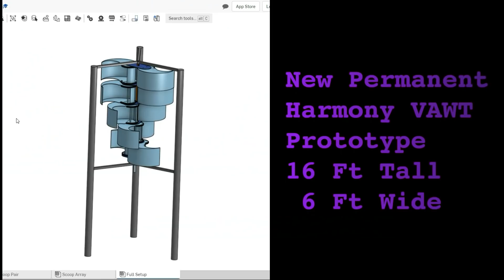Challenge Accepted ...Residential Wind Turbines that finally make sense!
Update: As of August 2024 the minimum investment is $200 and our new campaign link is

The content below is out of date, but kept for historical purposes.

Please consider joining our WeFunder Investment Opportunity.